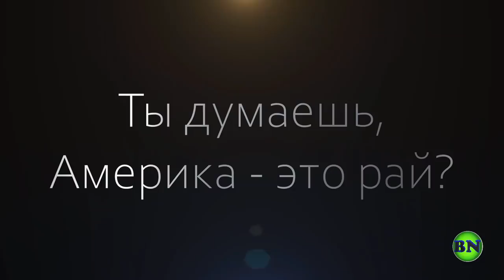Такого от Калгари я не ожидал. Русские в Канаде